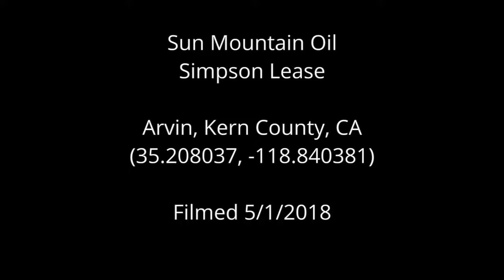Sun Mountain Oil Simpson Lease, Kern County, CA May 2018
Simpson Lease
Arvin, Kern County, CA
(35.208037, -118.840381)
Filmed 5/1/2018